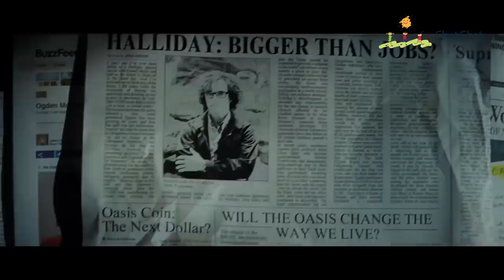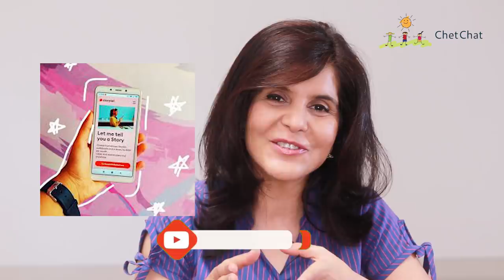5 Books To Read Improve Your English | Learn English Through Story Books | ChetChat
Find 5 books to read to improve your english and the best books to read to improve english with some books to learn english and improve basic english, learn how to learn english through story books, my favourite story books you must read to improve your english
So, you're locked down at home and you're bored. So let's go on an adventure into 5 of my favourite storybooks. I have loved reading each one of these books and I guarantee that these books will fill your day with joy and enthusiasm, besides of course improving your English